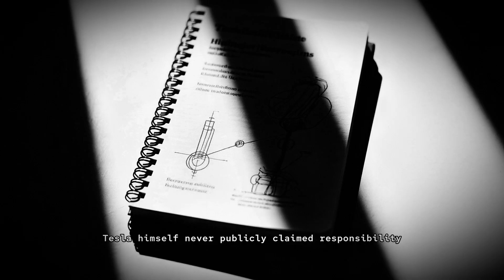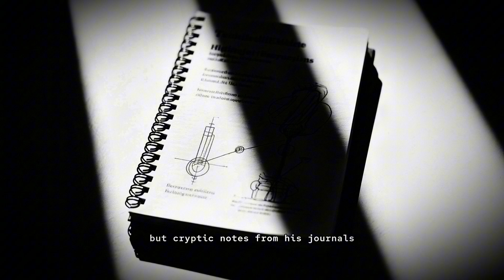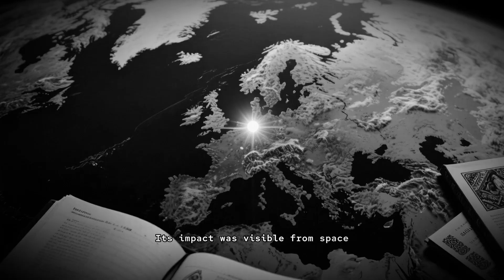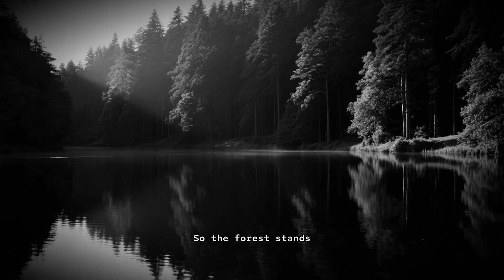Russia 1908: The Siberian Blast That No One Can Explain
In 1908, a mysterious explosion flattened 800 square miles of Siberian forest — yet no crater was ever found.** This is the true story of the Tunguska Event, the largest non-nuclear explosion in recorded history, and the 100-year mystery that still puzzles scientists, conspiracy theorists, and intelligence agencies.

Eyewitness accounts of fireballs in the sky, trees blasted outward like ripples, and men incinerated mid-step suggest something beyond science — or perhaps a secret no one wants uncovered.

Was it a meteor? A secret weapon? Or something else entirely?

📌 Sources:

Leonid Kulik’s 1927 Expedition Reports
Soviet Academy of Sciences – translated documentation on the first official Tunguska field investigation.
[Available via the Russian Academy of Sciences digital archive]

Smithsonian Magazine – "The Mystery of the Tunguska Explosion"
Covers scientific theories and the 1908 eyewitness accounts.

NASA Earth Observatory – "Tunguska Event"
Provides scientific modeling and satellite comparisons of the affected area.

BBC Future – “The Last Great Airburst”
Breaks down the airburst theory and modern physics explaining it.

Scientific American – "100 Years After Tunguska"
Explores competing theories, including comet vs. asteroid hypotheses.

Journal of Geophysical Research – "Modeling an Atmospheric Blast Wave"
Technical paper on shockwave simulation for the Tunguska impact.

National Geographic – "Tunguska: A Cosmic Mystery Still Haunts Siberia"
Insight into indigenous accounts and environmental effects.

CIA Declassified Archives (CREST) – mentions Tunguska in anomalous phenomenon reviews from the Cold War era.

Valentin R. Epifanov, “Phenomena in the Tunguska Region”
Russian scientist’s journal entries on the electromagnetic anomalies and geomagnetic effects post-1908.
(Summarized in translated Soviet physics journals.)

Astrobiology Magazine – "Was Tunguska Caused by a Black Hole or Alien Probe?"
Analysis of fringe theories and their scientific counterarguments.
[Archived article: astrobio.net]